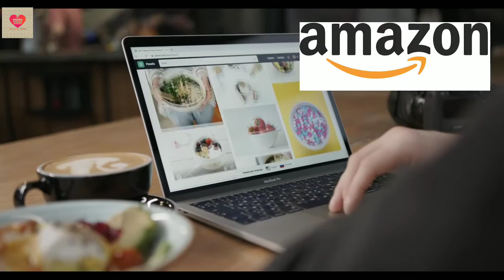5 Best Winter Sweatshirts Under 500 | Best Winter Outfits For Men Under 500 | Winter Fashion 2020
5 Best Winter Sweatshirts Under 500 | Best Winter Outfits For Men Under Rs 500 | Winter Fashion 2020

Sweatshirts for men under 500 | winter wear for men under 500

Please Note : Here I am giving link of products available at Amazon. Link provided here is for your comfort so that you can view them easily on Amazon. All the products shown here are easily available at Amazon, Flipkart .

Amazon link to view and buy the products 👇👇

1. Symbol men's sweatshirts

2. Inkast men's sweatshirts

3. House and shield men's sweatshirts

4. Collins means sweatshirts

5. Leotude men's sweatshirts